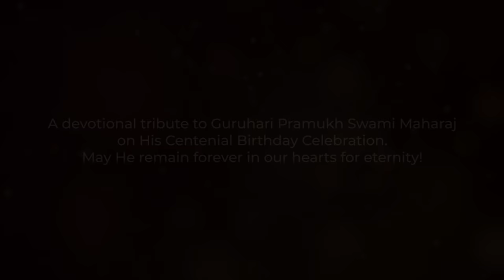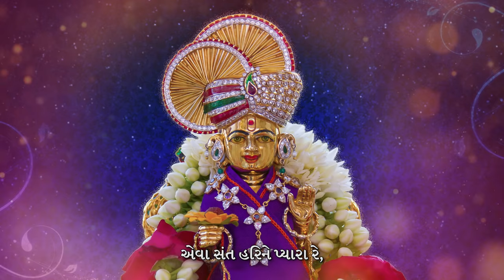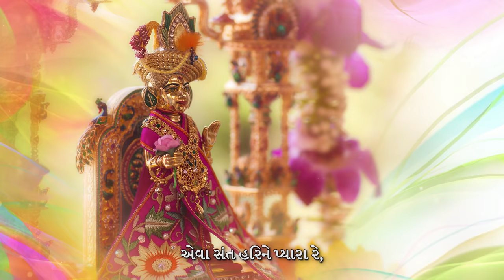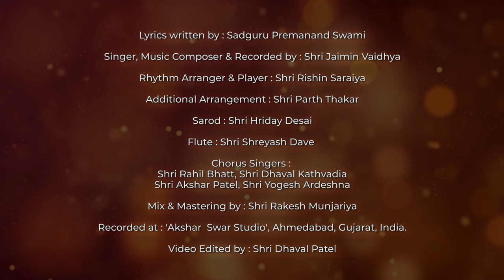EVA SANT HARINE PYARA RE || NEW BHAJAN || DEDICATED TO PRAMUKH SWAMI MAHARAJ'S CENTENARY CELEBRATION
Beloved Guruhari Pramukh Swami Maharaj, the creator of Akshardham in India, embodied the 39 liberating qualities of God and the Gunatit Sadhu described in the Shrimad Bhagvat.

He was a True Sadhu in constant communion with Bhagwan Swaminarayan.
His love,care and respect for and service to countless souls on this earth were unique and unparalleled.
His life and work were truly beyond human comprehension!

Sadguru Premanand Swami, one of the foremost 'sant kavis'(poets) of Bhagwan Swaminarayan, simply narrates the glory of such a True Sadhu in his bhajan  ‘Evã Sant Hariné pyãrã ré...’,  that  ‘The True Sadhu is most loved by God, hence God remains in him forever'.
The True Sadhu loves all, irrespective of caste, creed, colour, background and religion, because he sees only God in all.
One who associates with the True Sadhu is liberated from this world and attains the abode of God!’

We present this devotional bhajan to commemorate Beloved Guruhari Pramukh Swami Maharaj’s Centenary Celebrations.
Lyrics Written By - Sadaguru Premanand Swami

Singer & Music Composer - Shri Jaymin Vaidhya

Rhythm Arranger & Player - Shri Rishin Saraiya

Additional Arrangement - Shri Parth thaker

Sarod - Shri Hriday Desai

Flute - Shri Shreyash Dave

Guitar - Shri Harsh Patel

Chorus - Shri Rahil Bhatt

          Shri Dhaval Kathvadiya

          Shri Akshar Patel

          Shri Yogesh Ardeshna

Mix & Master - Shri Rakesh  Munjariya

Video Editing - Shri Dhaval Patel

Recorded at - Akshar Swar Studio , Ahmedabad